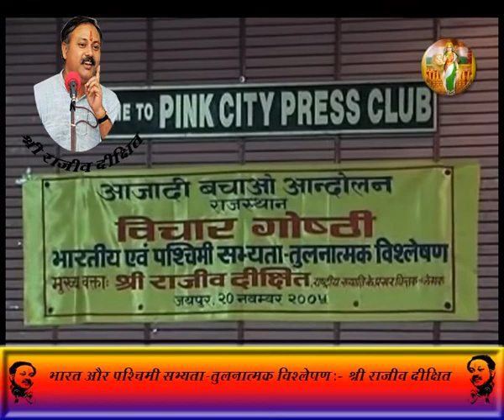भारत और पश्चिमी सभ्यता विश्लेषण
अगर आप वीडियो, ऑडियो डीवीडी, पुस्तके खरीदना चाहते हो तो मुझे कॉल कर सकते है :